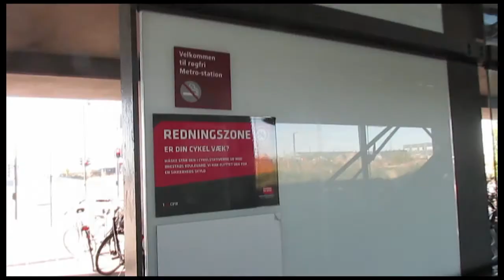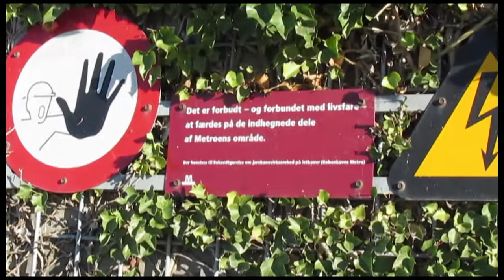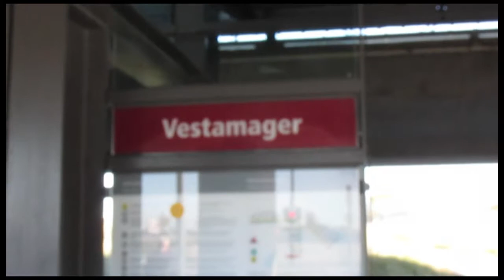Copenhagen metro | Vestamager station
Copenhagen metro. Vestamager final stop / terminus of M1